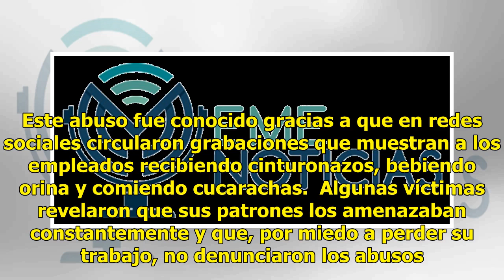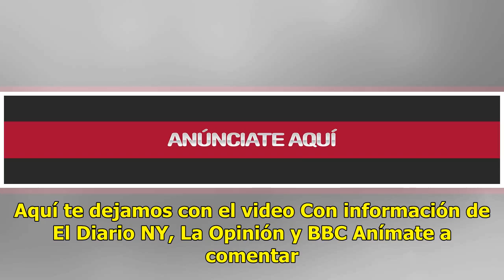Obligan a empleados a beber orina y comer cucarachas por no vender su cuota (VIDEO)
Estar sentado en la oficina, lidiar con tus compañeros y decir ‘provecho, provecho’ cuando te encuentras comiendo a alguien son solo algunas de las cosas que viven a diario los trabajadores. Sin embargo, ¿alguna vez te has preguntado qué harías si te obligaran a comer insectos y fueras azotado por n...